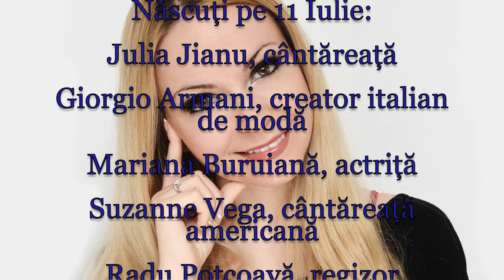Horoscop de azi 11 Iulie Lunaala Moirae